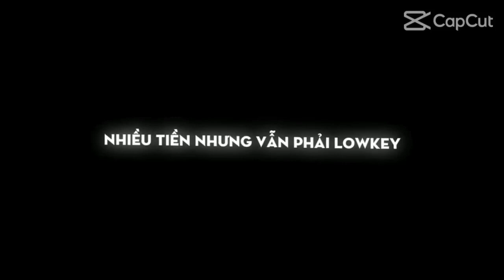Chơi là phải cháy 🔥😎